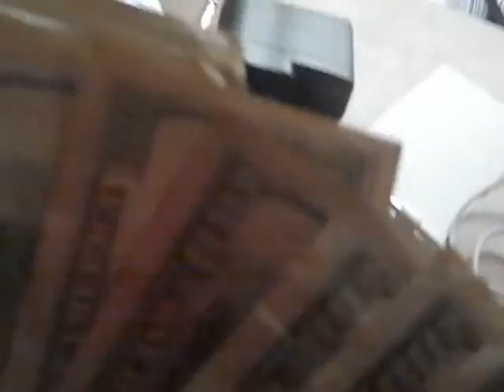TheGrindDontStop.com ...the lies and hate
from a movie we working on